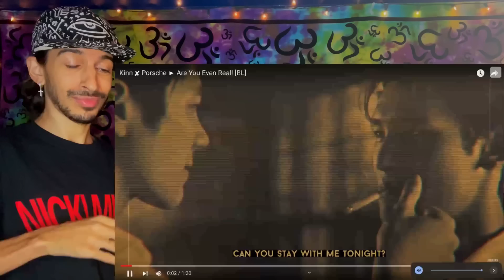Kinn ✘ Porsche ► Are You Even Real! + Kinn ✘ Porsche ► I Adore You [BL] | MileApo REACTION